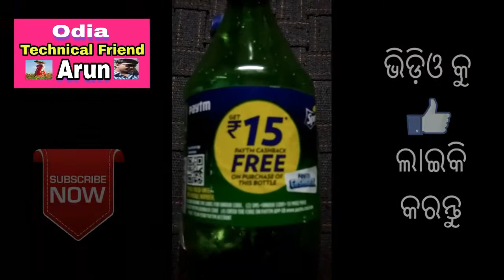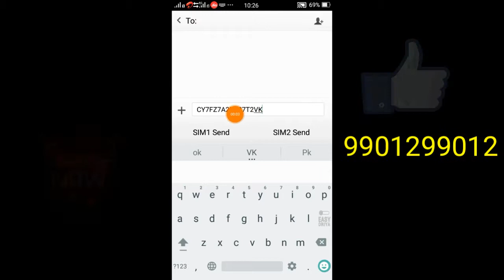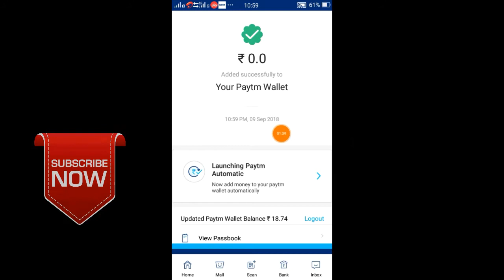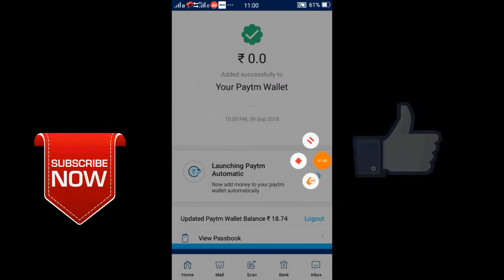Sprite ରୁ କେମିତି 15 ଟଙ୍କା Paytm Cash ପାଇବେ || Sprite Free (Rs15) Paytm Cashback || Odia || ଓଡ଼ିଆ ..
Sprite ରୁ କେମିତି 15 ଟଙ୍କା Paytm Cash ପାଇବେ ||  Sprite Free paytm Cashback Offer || how to redeem Sprite Free rs.15 Paytm Cash || Sprite Paytm Cash ||

Odia Technical Friend Arun,